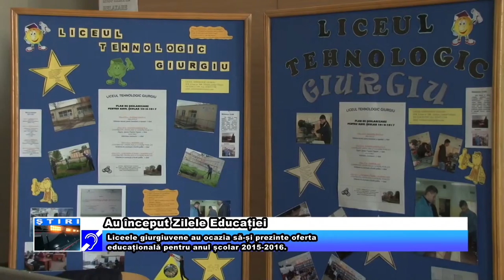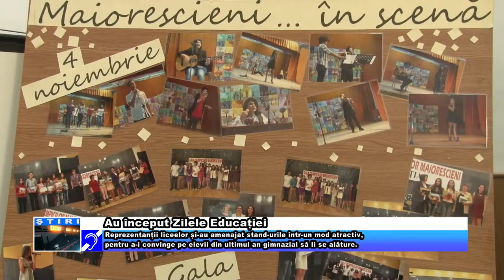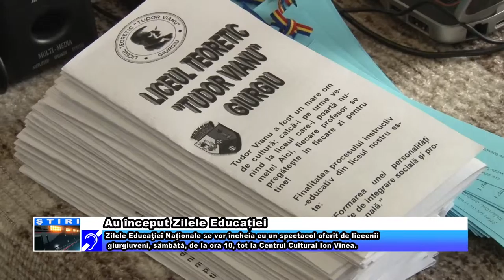Au început Zilele Educației